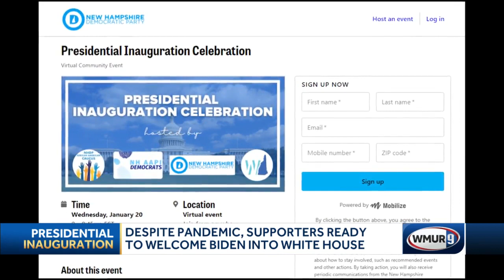Despite pandemic, supporters ready to welcome Biden into White House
The presidential inauguration will look a lot different this year because of the ongoing pandemic, but many in New Hampshire said they're still excited about it.